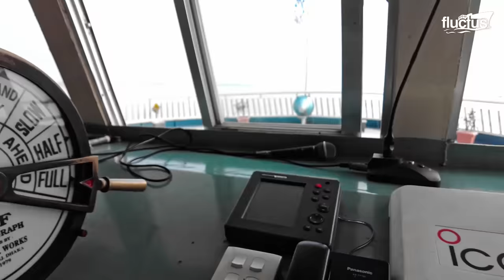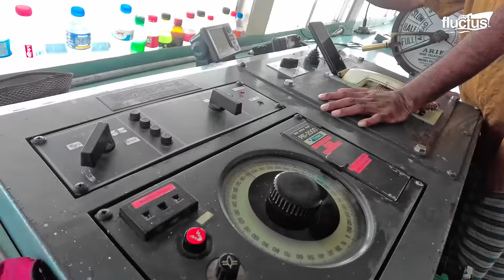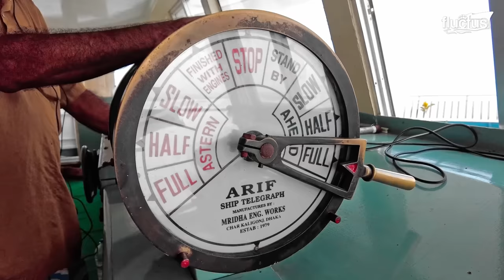A Day in Life of Captain Piloting Overcrowded Ferry Boat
Welcome back to the FLUCTUS channel for a discussion about how captains pilot overcrowded ferry boats down the rivers of Bangladesh.

Twitter.com/fluctusofficial